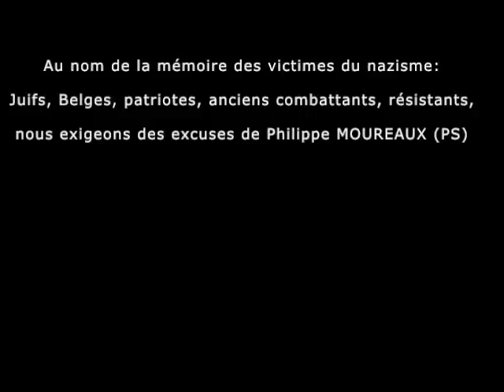Les Résistants dénoncent Philippe Moureaux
Sur Maghreb TV, Philippe Moureaux qualifie l'émission "Questions à la Une" de la RTBF de pratiques dignes du nazi Goebbels et les journalistes de racistes islamophobes.

Intervention du Vice-président du Parti Socialiste Philippe Moureaux, Ministre d'Etat, Bourgmestre de la Commune de Molenbeek St-Jean et homme-lige des mosquées bruxelloises.

Quand on sait que Goebbels appréciait le Grand Mufti de Jérusalem qui a fourni une des plus terrifiantes divisions de Waffen SS !

Aahh, c'est terrible la vieillesse ! Gunter Grass, Stéphane Hessel et Philippe Moureaux, mêmes dérapages séniles!

A Lire: réaction de V. Teitelbaum, députée bruxelloise: "Quand Philippe Moureaux se sert de l'Histoire, il humilie la démocratie"